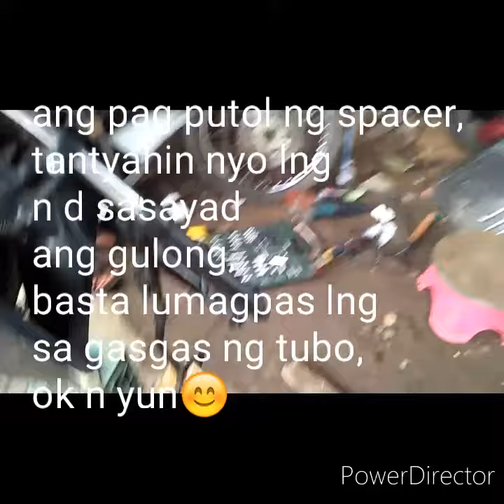xrm telescopic repair, cheap&easy way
easiest way to repair your telescopic, less expense,